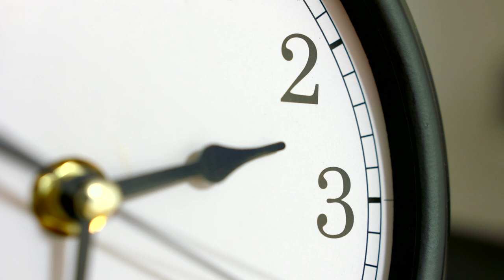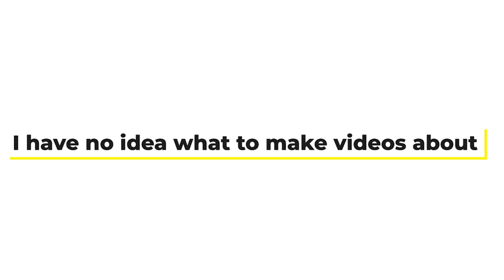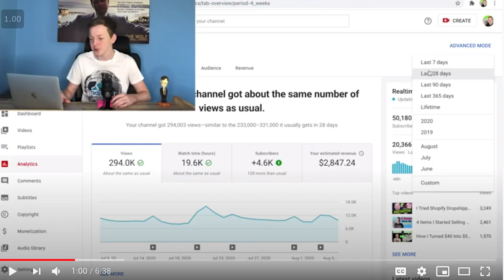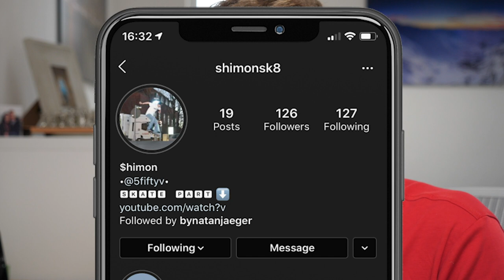How To Make Money as a 16 Year Old Still in School!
This is exactly how I would make money if I went back to being 14 years old. I thought this video would really help those who are unsure about how to make money. When I was 14 I pretty much just sold in school and on eBay. If I was 14 again with the knowledge I have now I would do it all differently.

In this video, I map out how I would do it and how I think you should do it too.